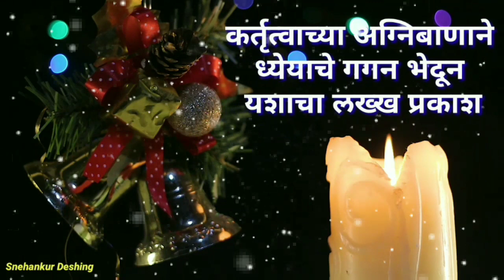वाढदिवसाच्या हार्दिक शुभेच्छा/vadhdivsachya shubhechha By Snehankur Deshing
🌹वाढदिवसाच्या हार्दिक शुभेच्छा🌹/vadhdivsachya shubhechha/ Snehankur Deshing/2019